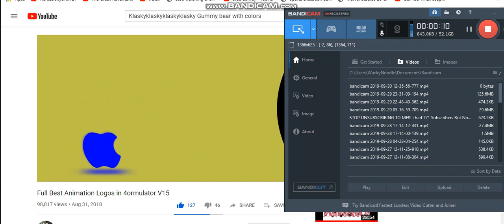Boring Dentist Appointment